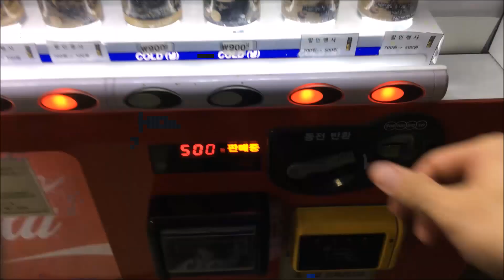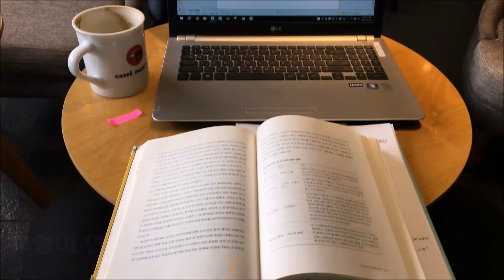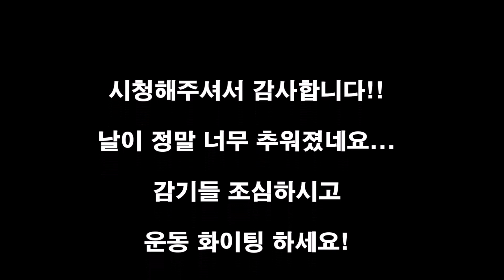보내주신 선물(나구, 등 운동, 데드리프트, 대학생활, vlog) 복학생 Ep50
구독자분께서 선물을 보내주셨어요!
나구님 정말 감사합니다 ㅎㅎㅎ 잘 쓸게요!
오늘은 등운동하는 날입니다! 고중량 데드리프트를 했고
데드리프트 팁도 함께 담았습니다! ㅎㅎ 아! 그리고 펜들레이 로우라는 동작도 추가해봤어요
항상 3대운동 위주로 훈련계획해서 강하고 멋진 몸 만드시길 바랍니다!
유튜브 - 경돼